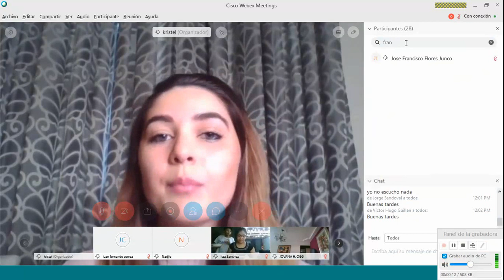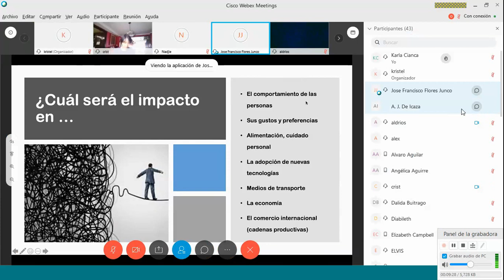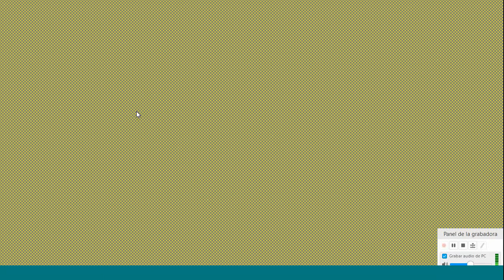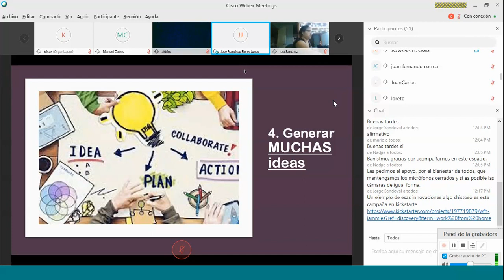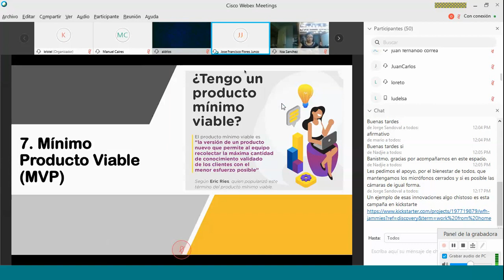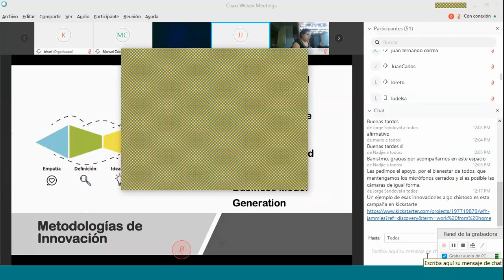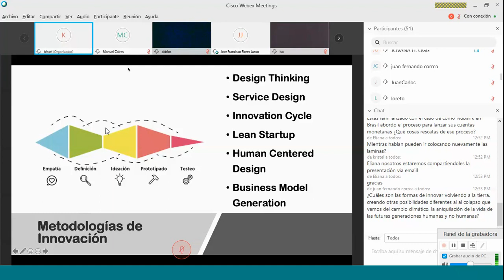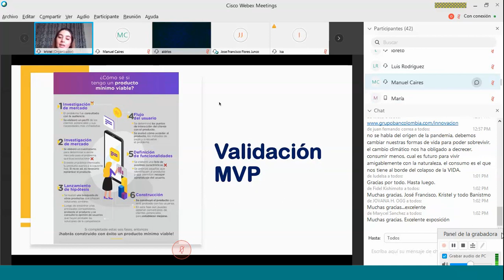Taller virtual: Innovación en tiempos de crisis | José Francisco Flores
Ante la situación actual nos hemos encontrado con barreras que no pensamos tener. En este taller virtual conocerás herramientas para innovar y saber cómo podrías diversificar tu negocio en época de crisis.